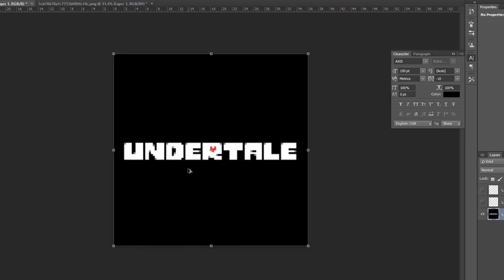The DARK Secret Of Undertale (Sans TikToks)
Today we explore the The DARK Side Of Undertale.
Undertale TikToks and Sans Tiktoks.